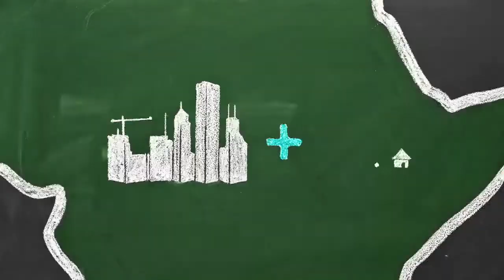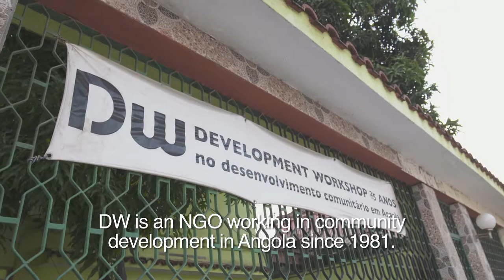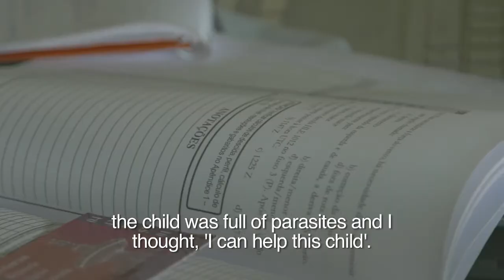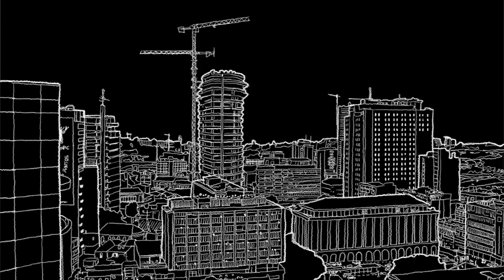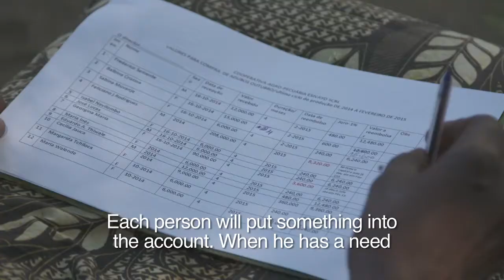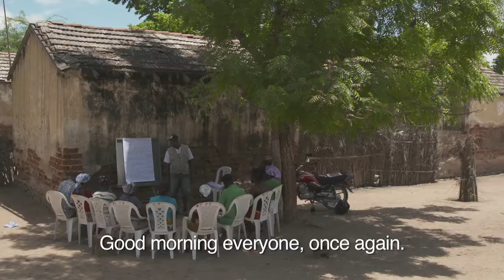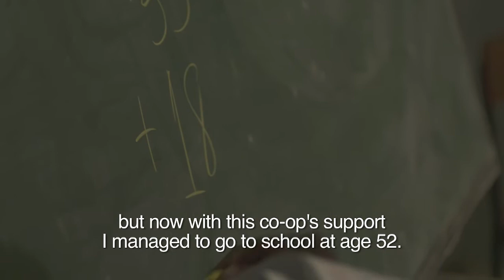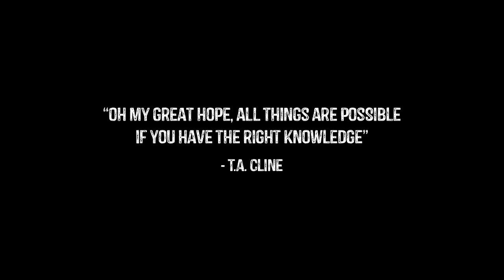'It's Africa's Time' Season 3 - BP Angola Full Story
When multinational companies like BP have a presence in developing countries like Angola, it’s important that they promote the people of that country.  In this story we spend time with two BP funded Angolan NGOs who are helping unlock potential in the fields of professional development and agriculture. We ask: ‘What is possible when capacity is built in the lives of Angolans?’
Our first story introduces us to two up and coming twenty-something Luandans, Maria and Jose, who have benefitted from NGO Development Workshop’s professional internship programmes, helping them launch promising careers in the fields of law and medical technology. The story speaks about the impact of mentoring and support and leaves us with a sense of what is possible when focused strategic interventions are made available to young people who have not grown up with privilege but are filled with huge potential and big dreams.
Then we head south to Dombe Grande, a rural farming region in Benguela Province, where BP has funded a project run by agricultural capacity building NGO ADRA. The project offers micro-financing and organizational support to a farming co-operative in the area and has been making great strides in the past few years. We meet maize farmer and mother of seven, Rosalia, and her community to get a first hand account of how access to credit and an increasingly organized farming collective has transformed their lives.